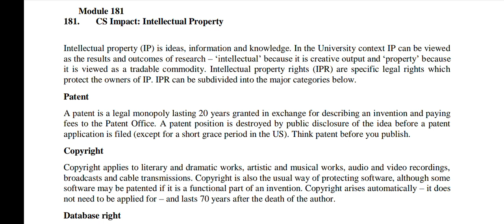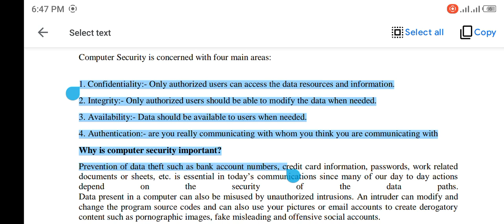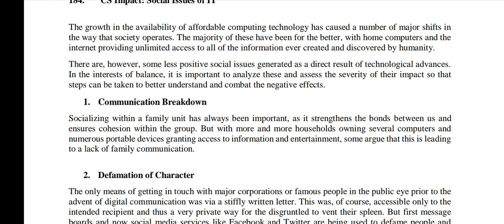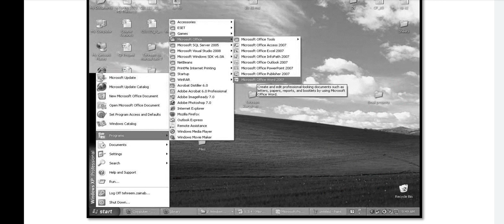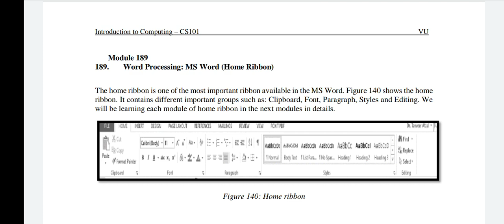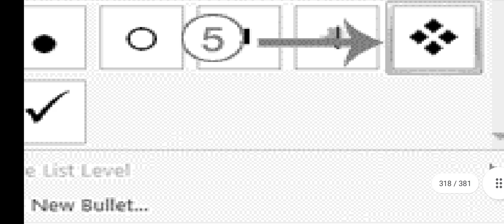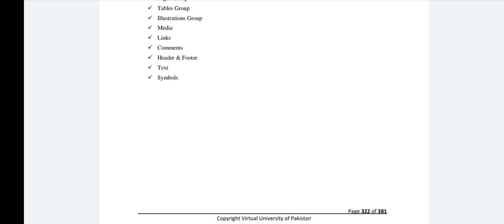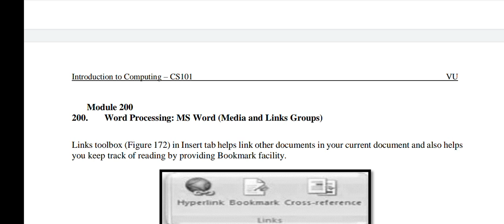Cs101 modules No 181 to 200 |according to New Syllables|Cs101 short lectures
In this video we shall cover Cs101 Modules No 181 to 200 with important short Questions and MCQS